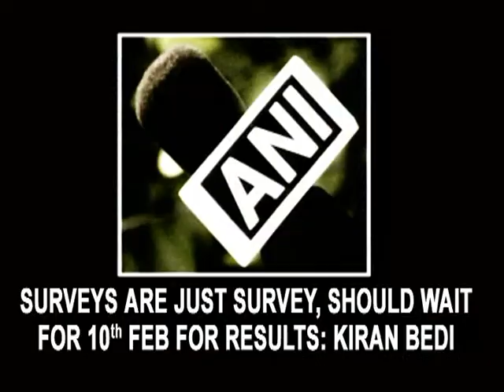Surveys are just survey, should wait for 10th Feb for results: Kiran Bedi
New Delhi, Feb 08 (ANI): Reacting on the exit polls predicting AAP's victory in Delhi Assembly Polls, BJP's chief ministerial candidate Kiran Bedi on Sunday said that surveys are just surveys. She said that people should wait for results to be announced on 10th February. Asked if she will take responsibility of BJP's defeat in the national capital, Bedi said that she is the person who always takes responsibility. Rejecting to comment anything on predicted results of the polls, Bedi kept on emphasizing to wait for 10th for the results.